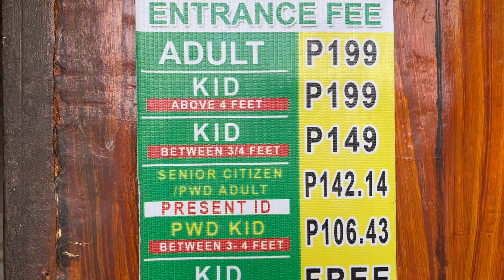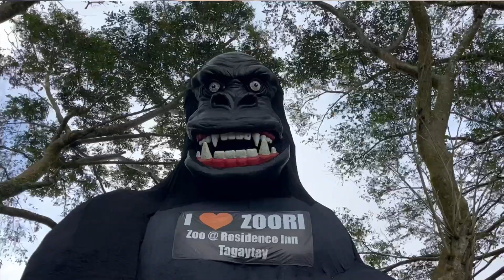ZOO @ Zoori Residences Inn Tagaytay